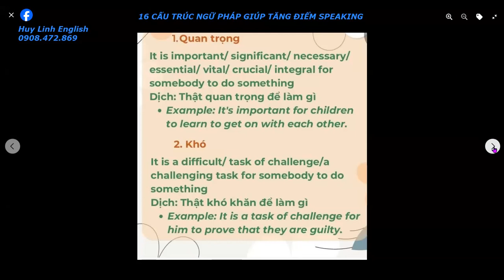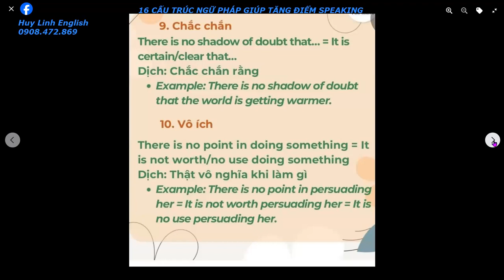IELTS | 16 Cấu trúc giúp tăng điểm speaking